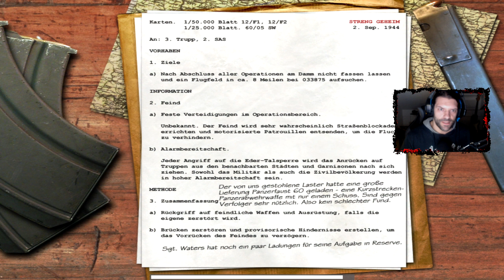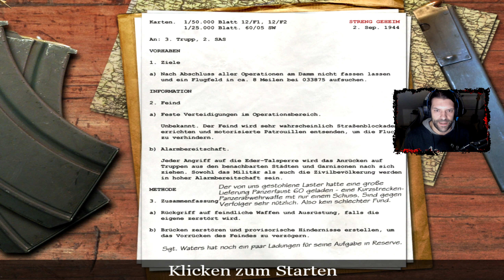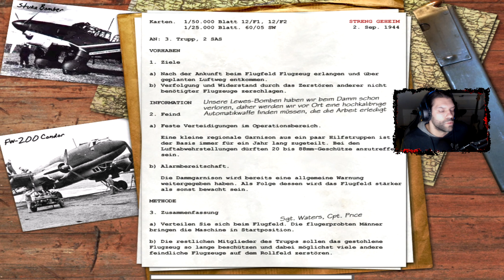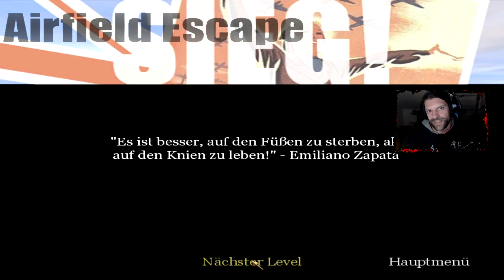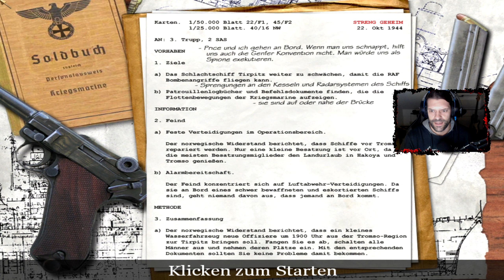Der Flugplatz stellt sich als Hexenkessel dar | Call of Duty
Call of Duty (kurz CoD) ist eine Computerspielreihe des US-amerikanischen Publishers Activision aus dem Genre der Ego-Shooter. Der Spieler übernimmt darin üblicherweise die Rolle eines Soldaten in einem Kriegsszenario. Der erste Titel der Reihe, entwickelt von Infinity Ward, wurde im Herbst 2003 veröffentlicht und spielt im Zweiten Weltkrieg. Spätere Titel sind in zeitgenössischen oder futuristischen, in der Regel aber fiktiven Szenarien angesiedelt. Neben der meist linearen Einzelspieler-Kampagne bilden die verschiedenen Mehrspieler-Optionen einen Hauptschwerpunkt der Reihe.